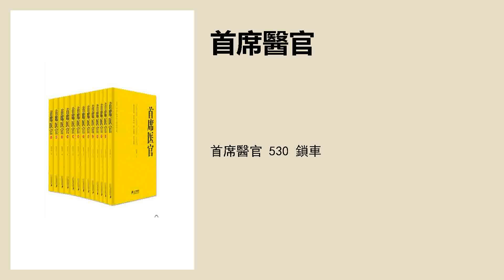首席醫官 530 鎖車